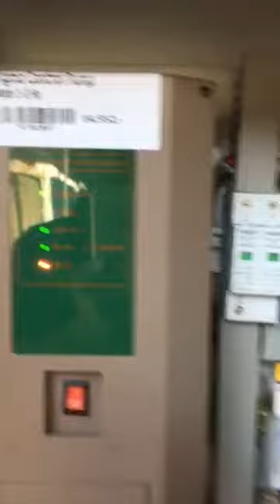สาธิตการทำงานของตู้อบแห้งพลังงานแสงอาทิตย์ ตอนที่ 2 ปั๊มประปาหมู่บ้าน ที่ชัยบาดาล ลพบุรี 0635409414